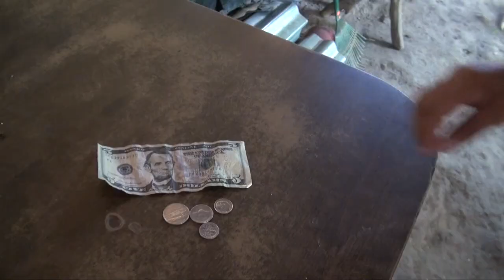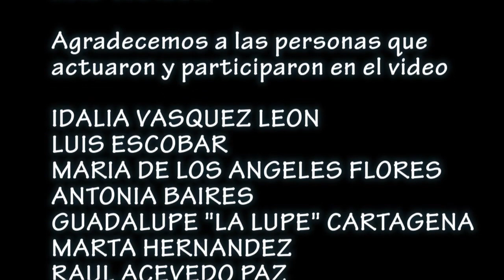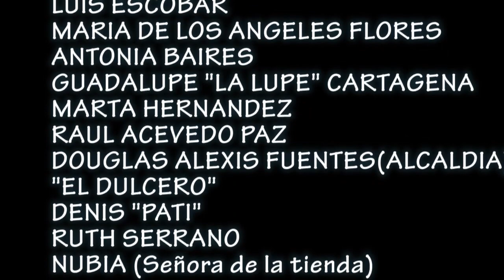El Subsidio del Gas (Grupo Amanecer, Monseñor Romero)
Producción del Grupo de Video de Tonacatepeque "Grupo Amanecer" de la Comunidad "Monseñor Romero", El Salvador.

Junio 2011